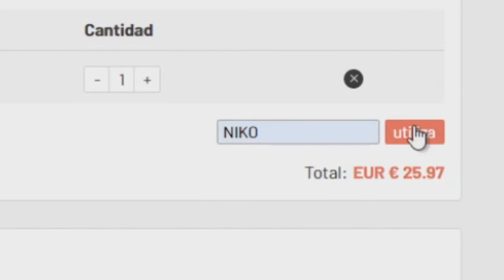📷 +15 MEJORAS PARTY BAG EN FIFA 21